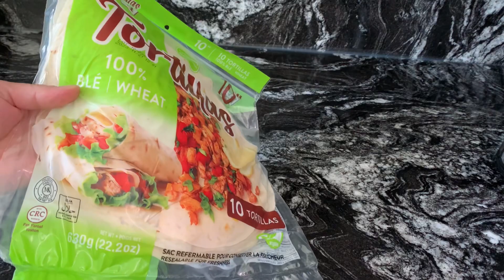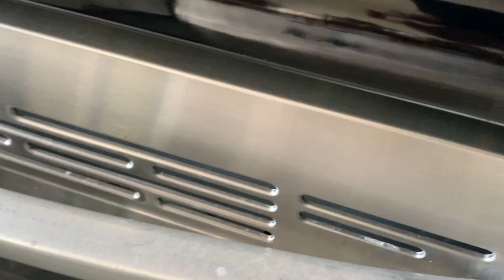5-Minutes Garlic Pizza Recipe,Without Pizza Dough & Pizza Sauce Recipe.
5-Minutes Garlic Pizza Recipe,Without Pizza Dough &Pizza Sauce Recipe.

Hi everyone, welcome to HowToCook.
Today I have made quick and easy pizza recipe,
5-minutes garlic pizza recipe.you can make it in air fryer and in the oven.quick and easy method pizza recipe.delicious homemade pizza recipe by HowToCook.pizza recipe in Urdu and Hindi.homemade pizza recipe,Pakistani pizza recipe.
Low budget best pizza recipe. garlic pizza recipe.
Tortillas pizzas recipe.without pizza sauce pizza recipe.without pizza dough pizza recipe.

The ingredients…
3/ tortillas
Garlic powder
Butter
Italian seasoning
Chili flakes
Mozzarella cheese

5- minutes pizza recipe
Without pizza dough pizza recipe.
Best pizza recipe
Perfect homemade pizza recipe
Quick and easy pizza recipe.
Pizza
Instant pizza recipe